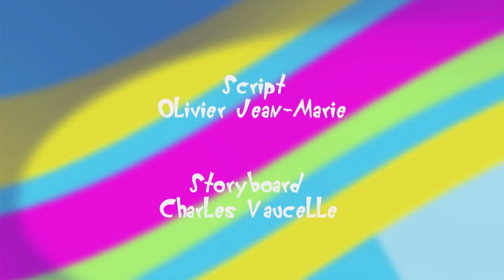Oggy and the Cockroaches - Oggy Splits Hairs (s04e43) Full Episode in HD